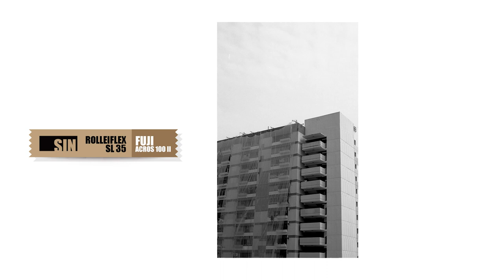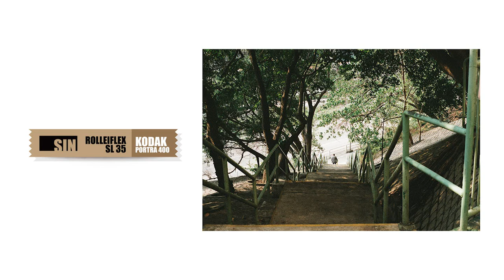STREET PHOTOGRAPHY: One day shoot at Cho Yiu Chuen // MAMIYA 6 // Rolleicord VB // Rolleiflex SL 35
Music Credit -
Title: Fragile
Artist: A Himitsu
Genre: Chill